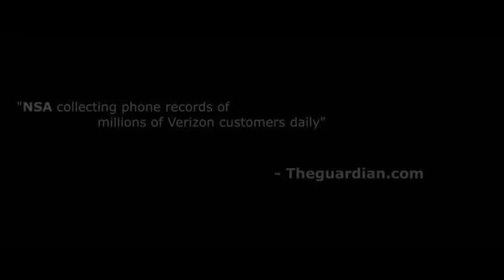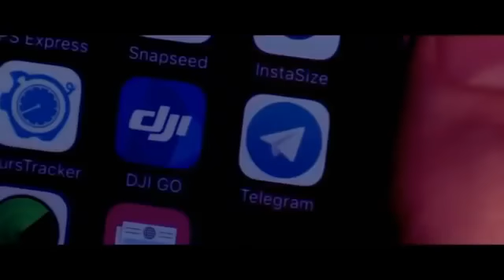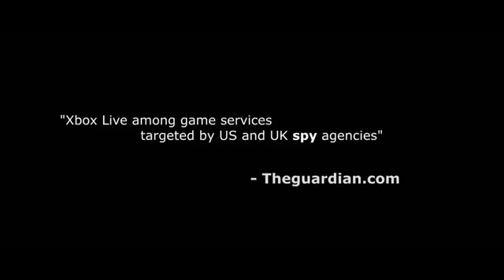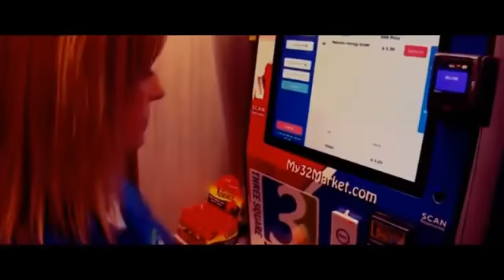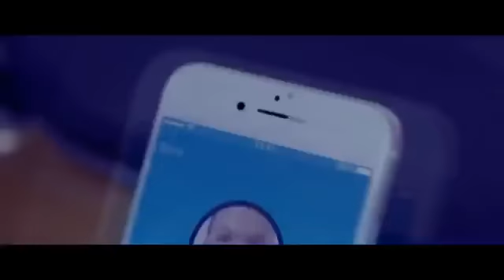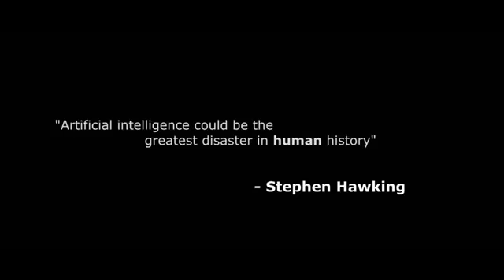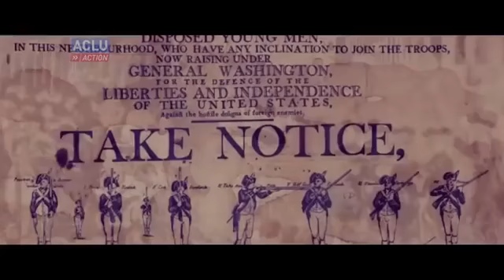December 12, 2019